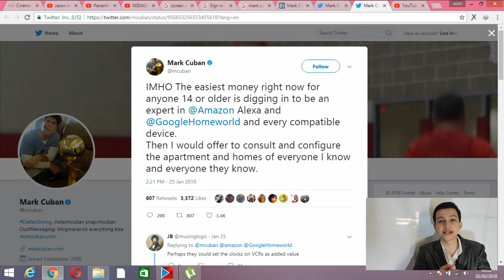JasonArmusTV Eps 5 - PENGHASILAN TAMBAHAN!! (Googlehome dan Amazon)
Dalam Tweetan nya Mark Cuban mengatakan anak umur 14 tahun keatas bisa mendapatkan Uang dengan cara menjadi ahli dalam mensetting aplikasi Googlehome dan Amazon Alexa.

Apakah yang dimaksud Mark cuban itu? Apa itu Google Home dan Amazon Alexa?

Tonton video fullnya dengan mengklik Play Button

Terima Kasih